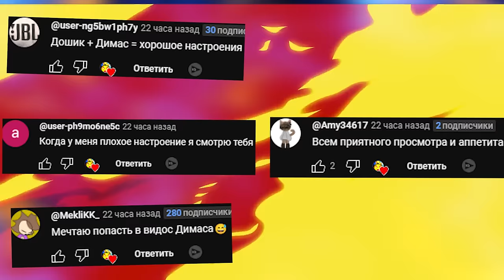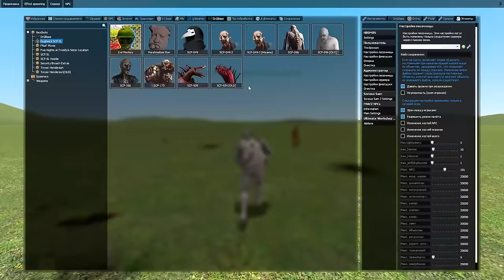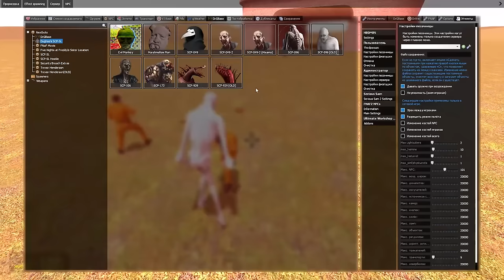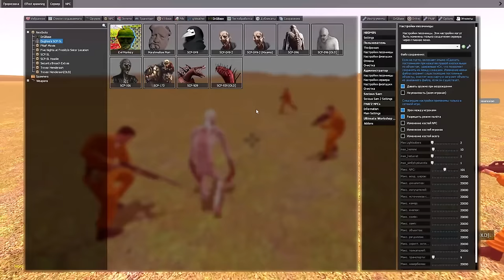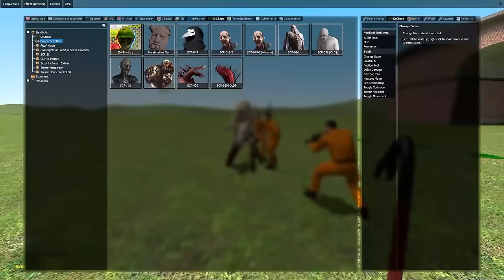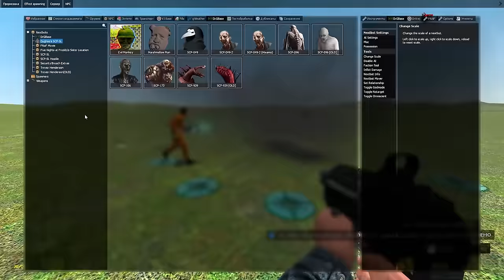КАКОЙ SCP САМЫЙ КРУТОЙ СЦП ГАРРИС МОД ► Garry's Mod